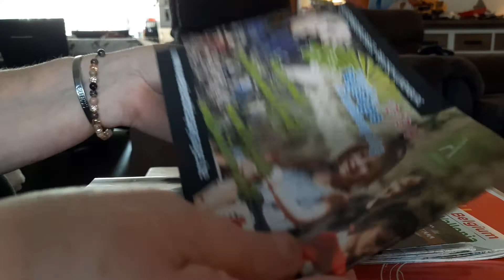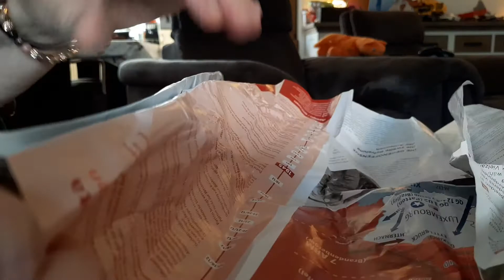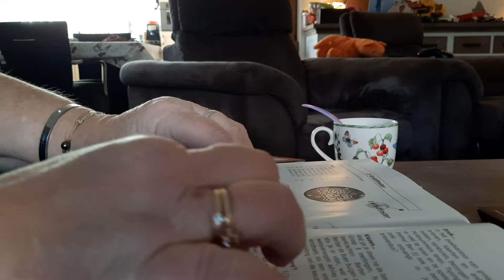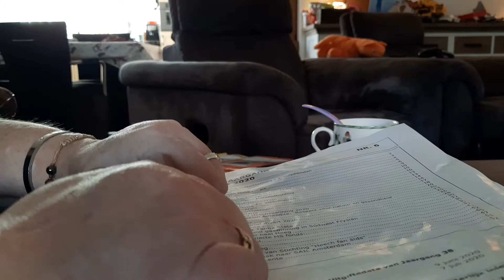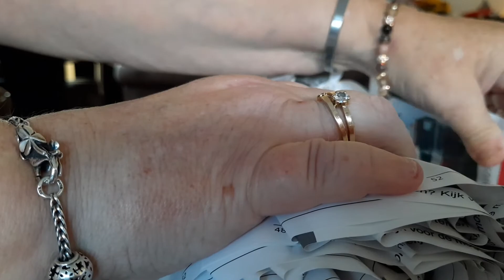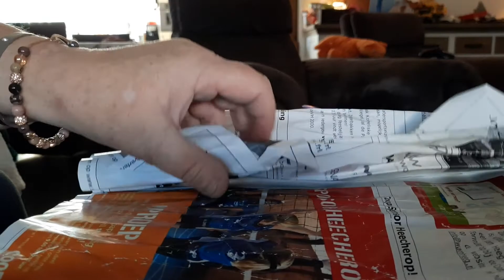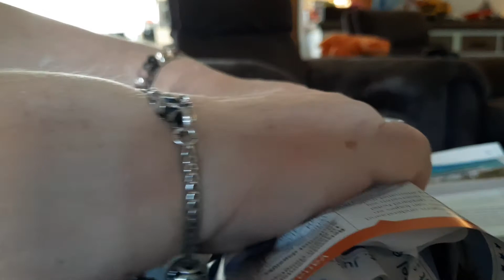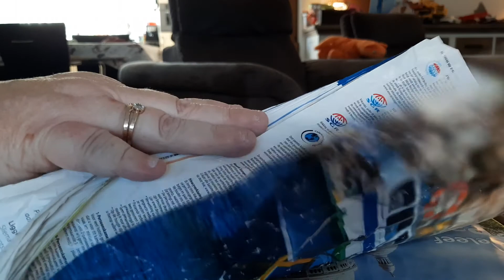ASMR crumple each page separately and then smooth out each page in turn